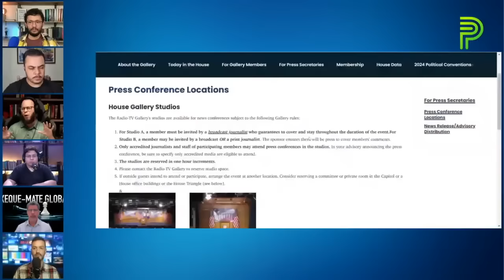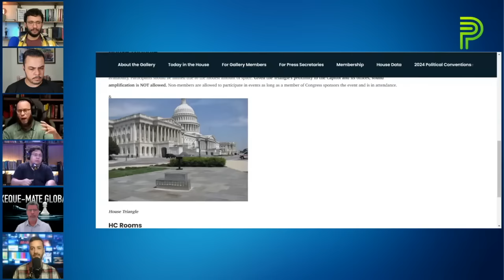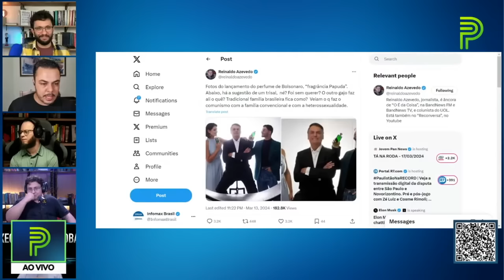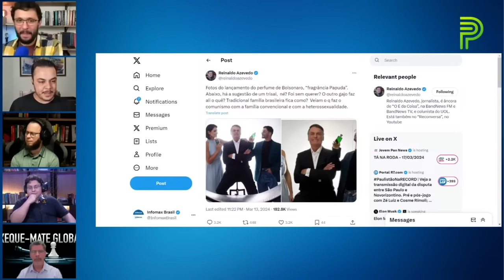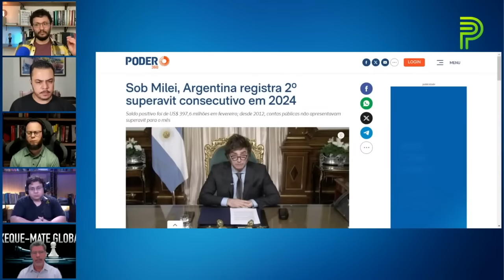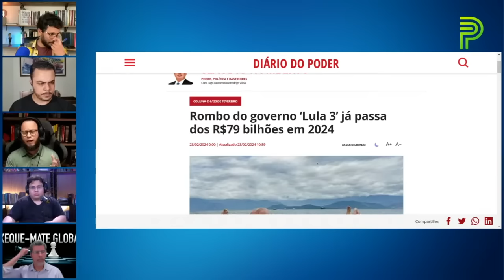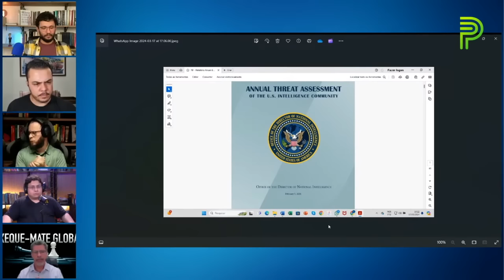Xeque-Mate Global: Revelações Explosivas